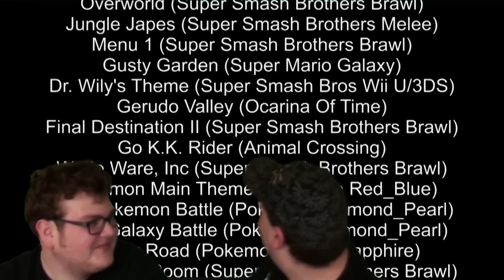Gamepit Nieuws: Super Smash Bros Wii U en 3DS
Een verslag van de nieuwe updates die zijn vrijgegeven in de spellen: Super Smash Bros Wii U en 3DS met als informatiebron Nintendo direct 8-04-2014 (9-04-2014 CET)

we bespreken:
- de stages
- de items
- de assist trophies
- de fighters
- de pokemon
- de online modus
- smash run